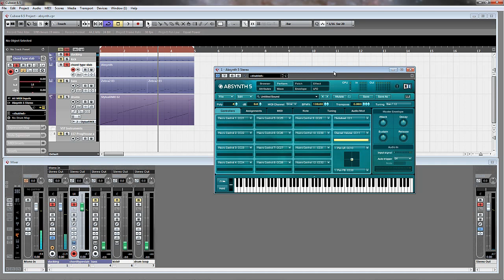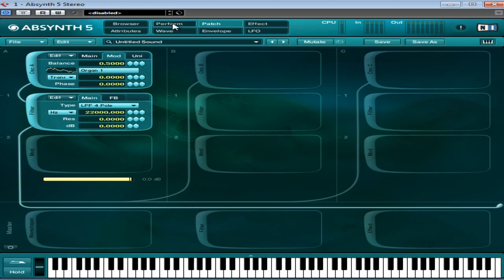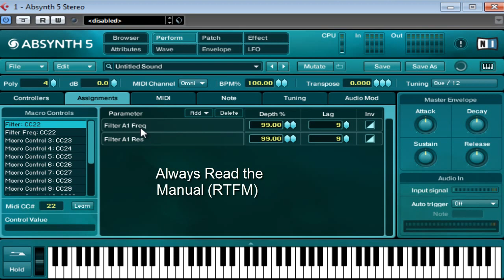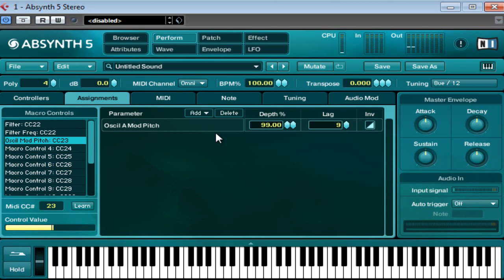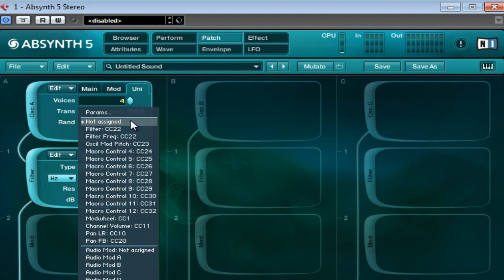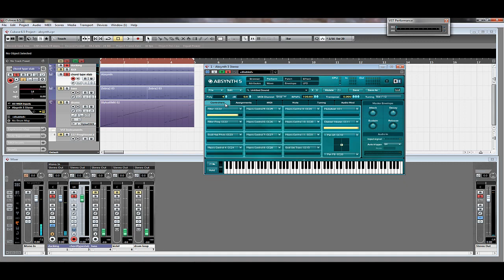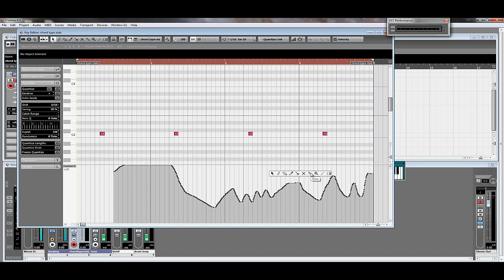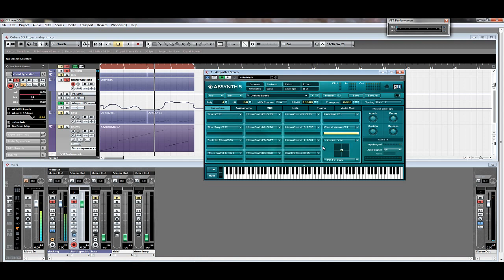Demystifying Automation with Absynths Automation Controllers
Using Absynths Automation Controllers is easy but if you are not used to the way things are done in Absynth it can be quite confusing.

There seems to be a lack of knobs and sliders to automate, however they are there, they just don't look like they are there, why is this? Its because most of them are NOT knobs or sliders but little diamond buttons.

In this Absynths Automation Controllers I show you how to use several different methods to attach controllers to sources including Macro use and Midi Learn.

I also discuss some information regarding midi CC numbers but nothing in-depth as i don't think a full explanation of these  numbers is required, just as long as you know how to assign controllers to sources you are good to go.

I also briefly explain how to control 2 parameters going in separate directions by using the Assignments tab under the performance window, making everything as simple to understand and extremely easy to follow.

All in all another simple tutorial showing the different methods that you can control and assign Absynths Automation Controllers to.  However as someone once said to me "everything is easy if you know the answer" well now you know so happy automation adventures in Absynth.